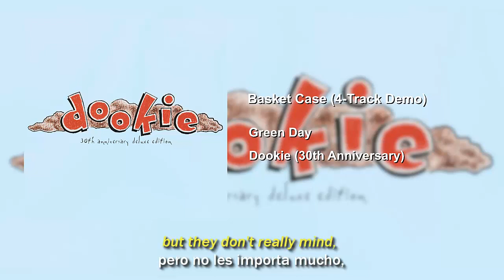Green Day - Basket Case (4-Track Demo) [Subtitulada al Español]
Dile no a la traducción literal de Google Translate :^)